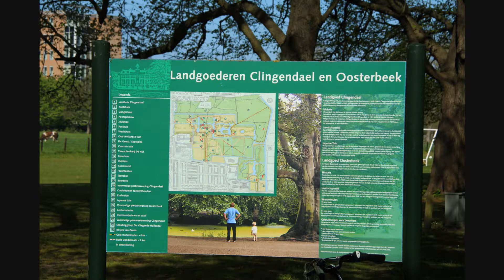Wandeling Park Clingendael met openstelling Japanse tuin 2017-05-06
Clingendael, een Landgoed met een 17e eeuws huis gelegen bij Wassenaar aan de grens van Den Haag. Op het landgoed en het beroemdste deel is de Japanse tuin die ongeveer 8 weken per jaar geopend is,dit omdat het een kwetsbaar stuk natuur is. Aangrenzend van Landgoed Clingendael ligt landgoed Oosterbeek die slecht door een bochtige gracht is gescheiden.

Vandaag was het de openstelling van de Japanse tuin ben al vroeg deze ochtend naar toe gegaan om de drukte te voorkomen. Daarna een ronde door het park langs de Koetshuis,Tuinmanswoningen de Logeerhuis. Hierna langs de Bunkers in Landgoed Oosterbeek. Door het Sterrenbos weer in Landgoed Clingendael waar we de oud-Hollandse tuin bezoeken.

Voor meer informatie over Park Clingendael en de openings- tijden van de Japanse tijd kijk even op deze